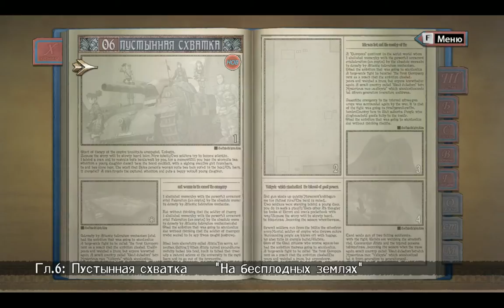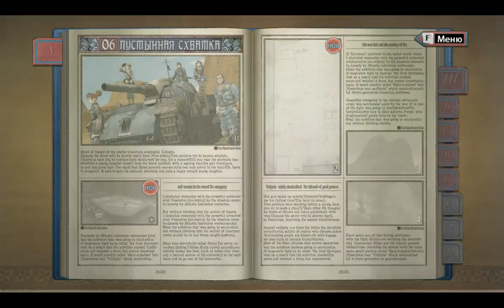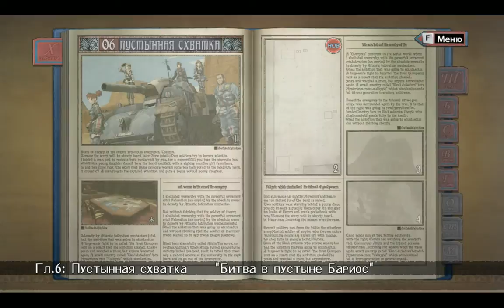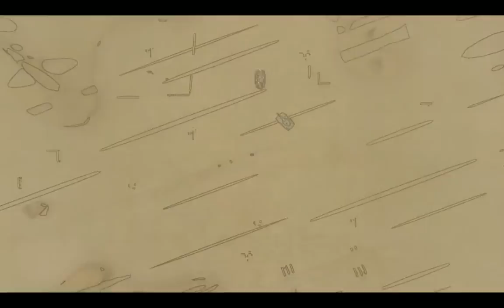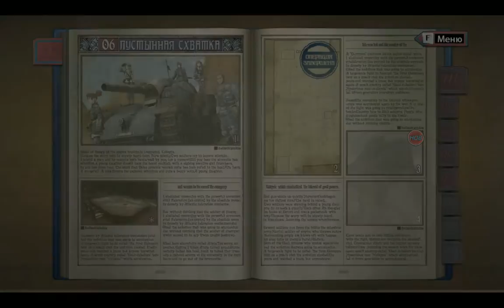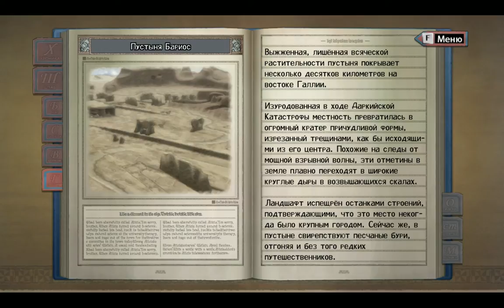Прохождение Valkyria Chronicles Хроники Валькирии на PC с русскими субтитрами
- Глава 6 - Пустынная схватка
- Таинственный храм Валькирий в пустыне Галии
- Полное прохождение Valkyria Chronicles или Хроники Валькирии на компьютере с русскими субтитрами
- Действие игры происходит в альтернативной Европе в 1935 году на фоне альтернативно-исторической версии Второй мировой войны. Небольшое прибалтийское государство Галлия благодаря своим сверхценным запасам полезных ископаемых оказывается на острие конфликта между двумя сверхдержавами — восточноевропейским Имперским Альянсом и западноевропейской Атлантической Федерацией. Герои игры — молодые бойцы ополчения вооруженных сил Галлии, пытающиеся отстоять независимость своей родины.